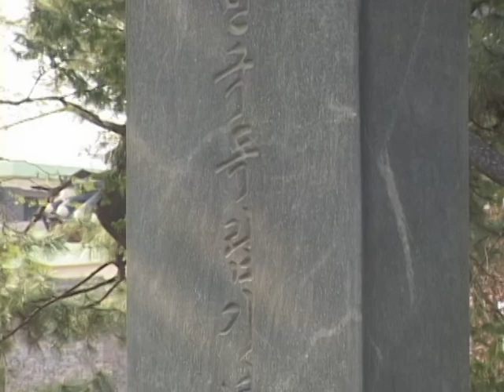대한민국독립기념비(Independence Monument of Korea)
[한국향토문화전자대전] 대한민국독립기념비(Independence Monument of Korea)
충청북도 청주시 상당구 남문로2가에 있는 대한민국독립기념비.